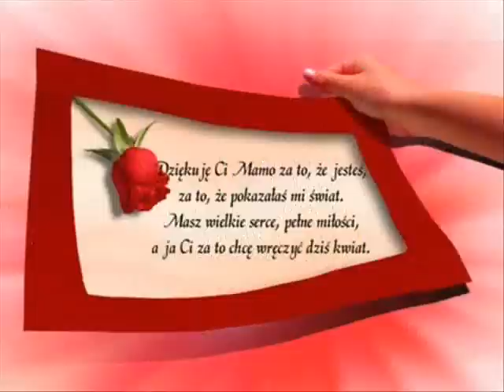Kwiaty Dla Mojej Mamy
Niech Ci się spełnią pragnienia,
niech słonko zawsze Ci świeci,
przyjmij te skromne życzenia,
od kochających Cię dzieci.